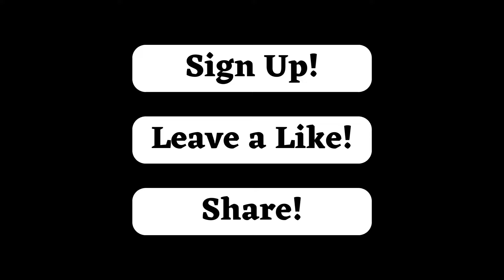Skybound Revolution Hermeus Integrates Starlink in Hypersonic Aircraft for Unmatched Connectivity!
Get ready for a revolution in hypersonic aviation! In this episode, we explore the groundbreaking integration of SpaceX’s Starlink system with Hermeus’ hypersonic aircraft. This partnership marks a monumental step in the evolution of connectivity and redefining the capabilities of ultra-high-speed aircraft. Discover how this fusion of technologies is paving the way for a new era in aerial communications and advanced military operations.

Join us as we dive into the details of this groundbreaking integration. We’ll explore how Starlink, with its global network of low-orbit satellites, delivers stable, high-speed connectivity even at extreme speeds. For hypersonic aircraft, which travel at more than five times the speed of sound, this technology promises to solve previously unimaginable communications challenges, offering critical advantages for both military operations and future commercial applications.

In addition to enhancing real-time connectivity, this partnership between Hermeus and Starlink represents a strategic milestone with significant geopolitical implications. We will examine how this innovation could transform surveillance, defense, and logistics capabilities, placing the United States at the forefront of global hypersonic aviation. With detailed analysis, we will show how this advancement is shaping the future of the air force and aerospace industries.

Don’t miss out on one of the most exciting technological collaborations of the century. Titan Tar, your trusted channel for the latest in defense, aviation, and geopolitics!